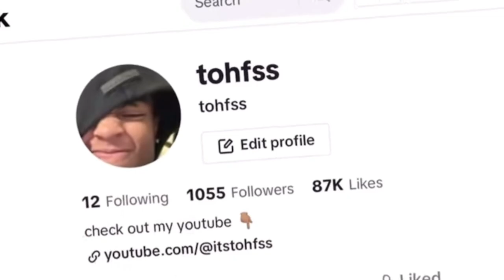Selling Weed To Cops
The Cops Caught Me With Weed 😓